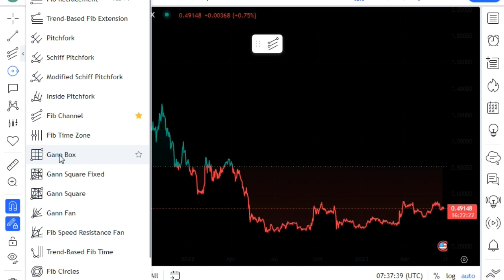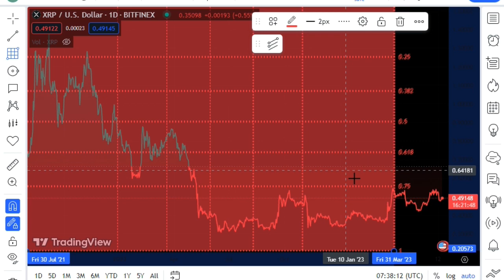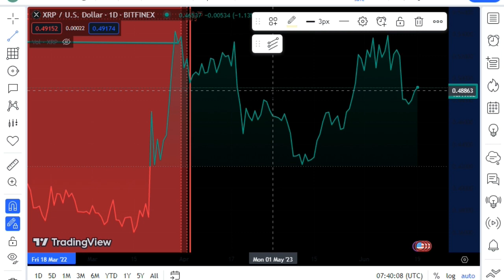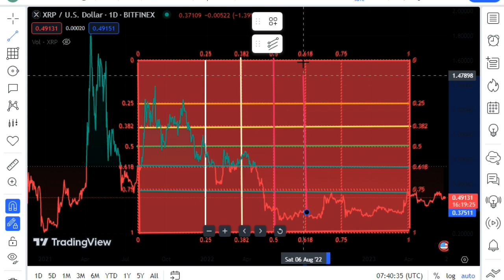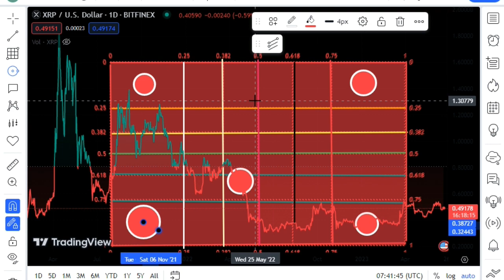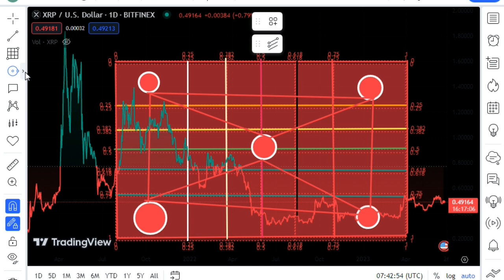Ripple XRP: SEC’s Major Error May Cost Them Everything ! XRP LATEST NEWS TODAY'S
IN This Channel We Cover All Types Of Coins In Which Investors Invest lots Of Money. We Guided To You Thats Where Are Your Coin Gone! All The Day We Searching and Explaining Your Coin.
Bitcoin TAGS
bitcoin,crypto news,btc,bitcoin news,crypto,stock market,Stock,investment,savvy finance,finance,altcoins,ethereum,eth,cryptocurrency news,cryptocurrency,cryptocurrencies